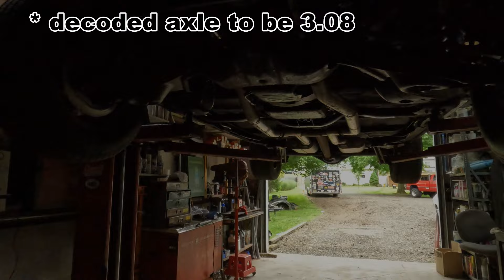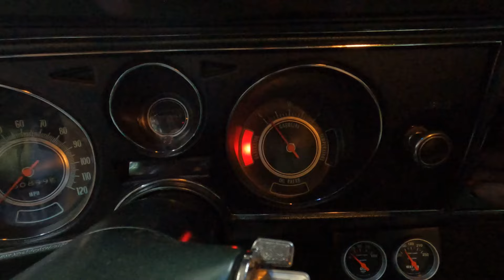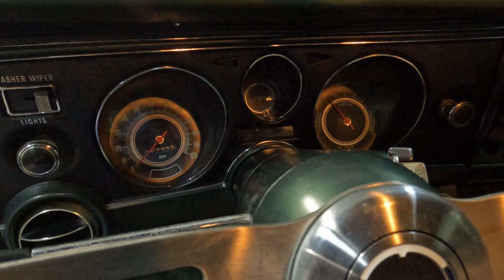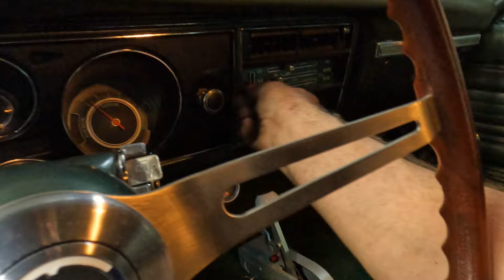SHOP WORK-1969 Chevelle in for some maintenance, My 68 Chevelle tire issues#gasser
69 Chevelle that was sitting and needed some maintenance and going thru, My BFG tires that finally quit being round, Cruisin in the 56!